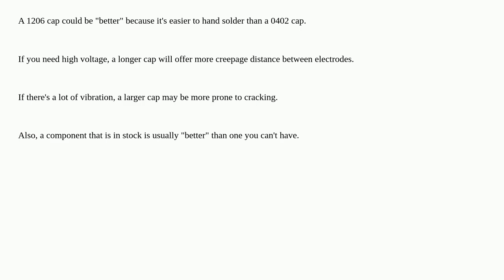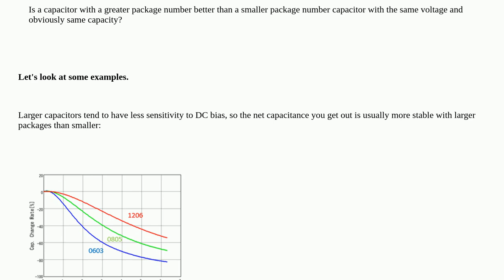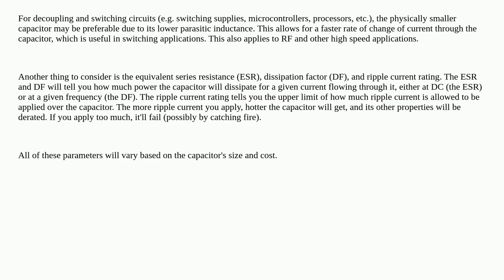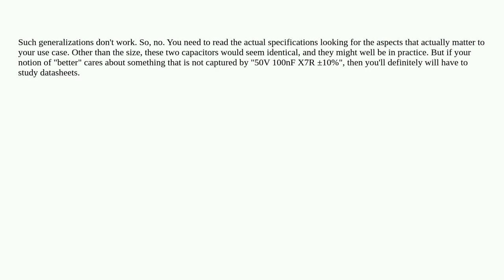Electronics: Is the larger package better for SMD capacitors?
Is the larger package better for SMD capacitors?

A special thanks goes out to the awesome community

  capacitor packages surface-mount